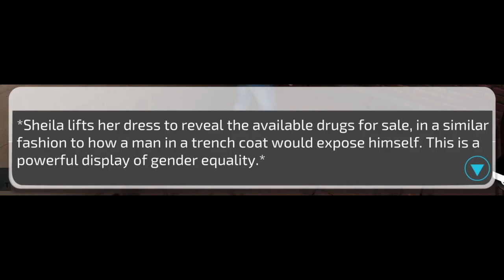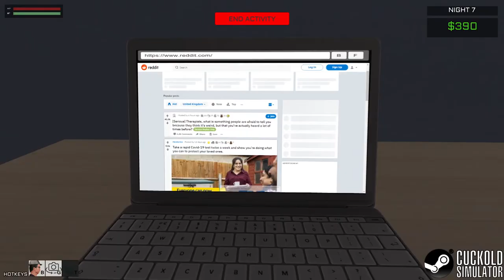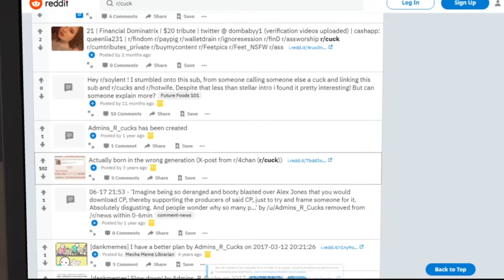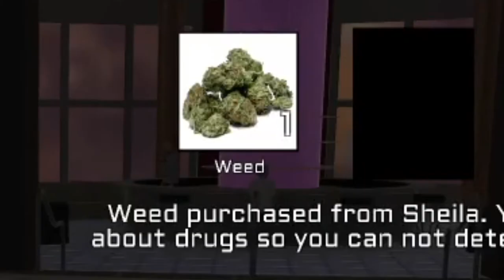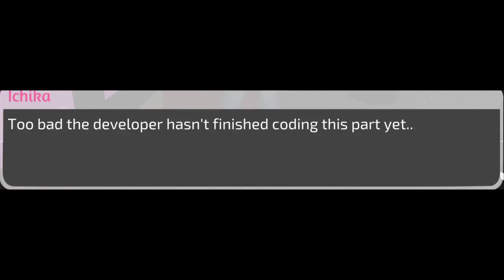i am a cuck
i am a cuck in Cuckold Simulator: Life as a Beta Male Cuck or Cuck Simulator 2021! My wife is sleeping with Tyrone and has two kids with him. My boss hates me and I'm falling in love with an anime girl whilst giving therapy sessions to Memeulous. This is WILD!

Cuckold Sim is by Team Sneed and gives you control of a Cuck (Cuckold) who works a 9-5, collects Funky Pops (Funko Pops/Youtooz) and enjoys watching his wife with another man. This video shows the FULL GAME story, secrets and easter eggs with commentary now that the game is in pre-alpha early access. I am excited for the full release of the game, and be sure to support the developers if you are interested in more of Cuck Simulator.
CUCKOLD SIMULATOR, the exciting new game where you play as Cuckold (that is his name) in his day-to-day life. Work hard, give all your money to the bull, and be verbally abused by your fat wife.